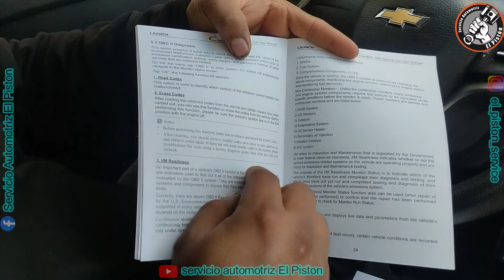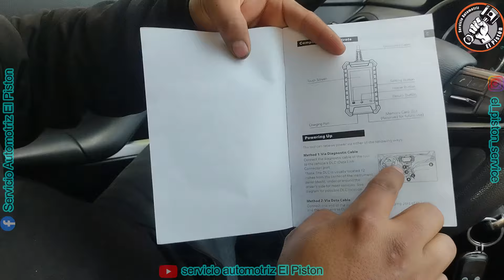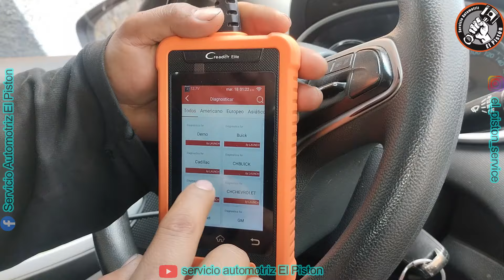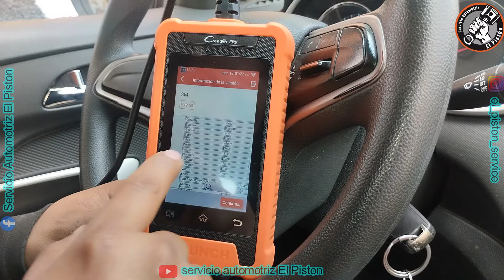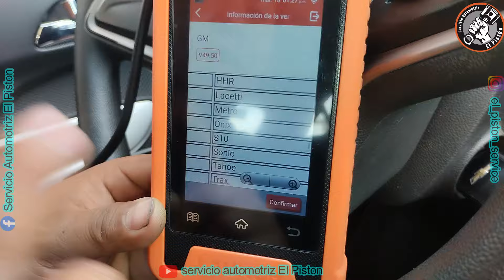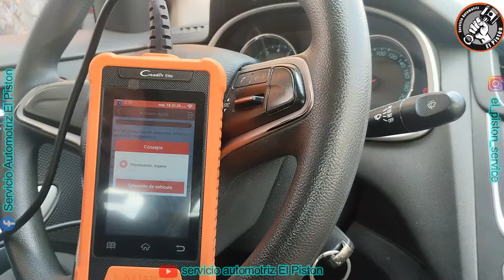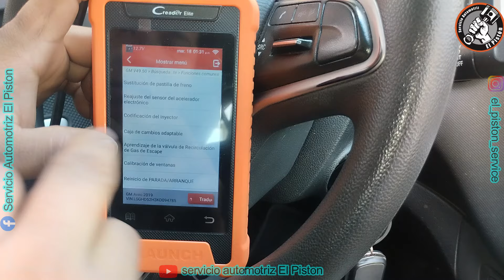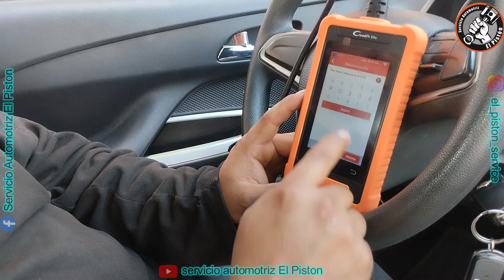Equipo de Diagnóstico TIPO ORIGINAL (LAUNCH)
Deseas adquirir el equipo, te dejo el siguente enlace